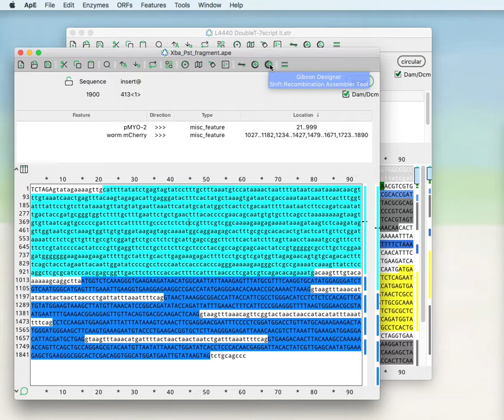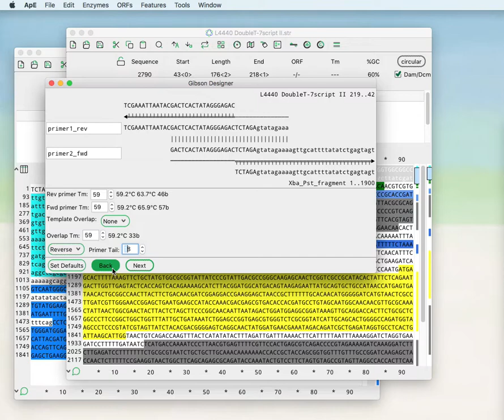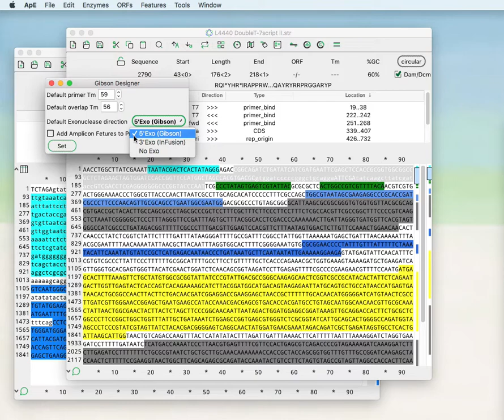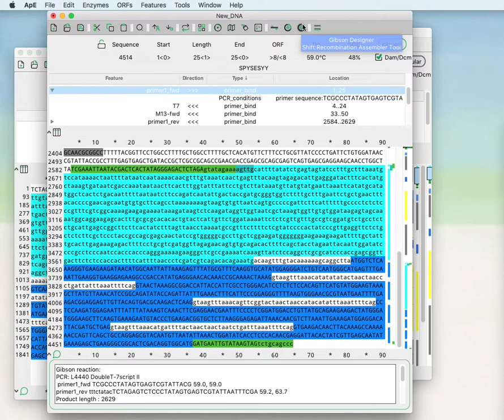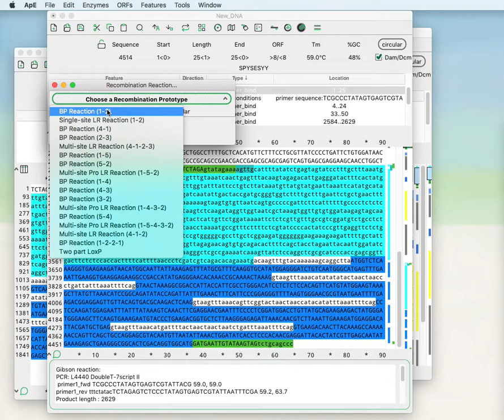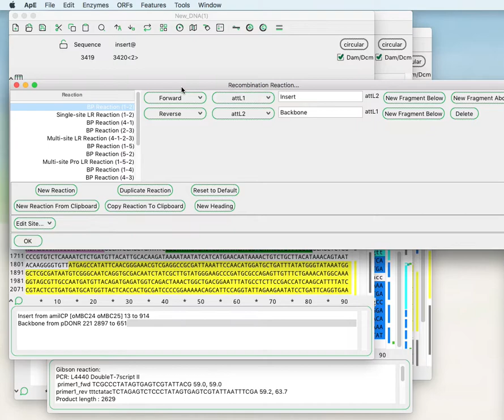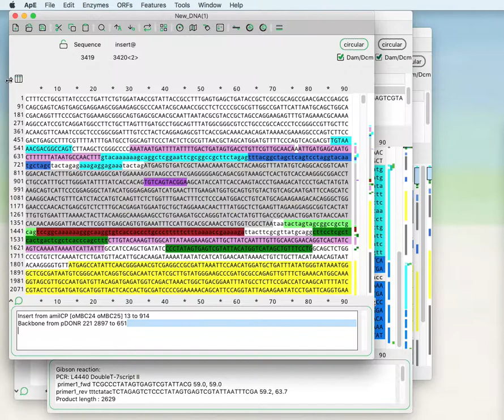ApE Tutorial Video #8 - Gibson Designer tool and Recombination reaction tools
Working with the Gibson Designer tool and the Recombination reaction tool in ApE A plasmid Editor